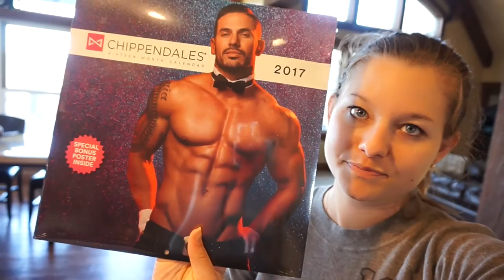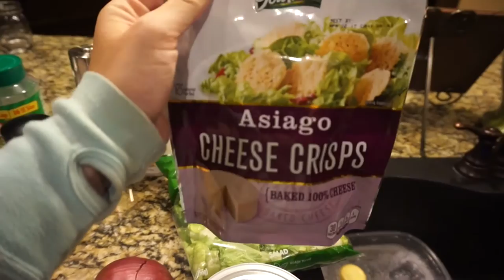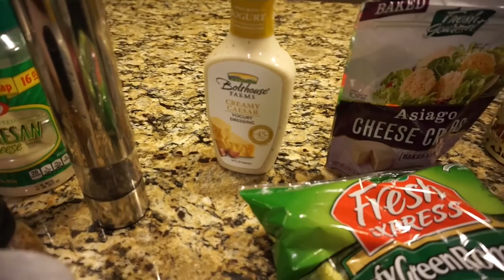VLOG: Gym, Target, & Chippendales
Sorry I look like a total hot mess in this entire video and just ramble!!